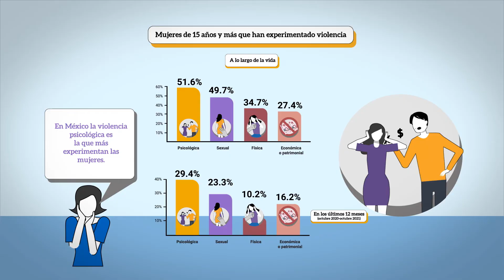Encuesta Nacional sobre la Dinámica de las Relaciones en los Hogares (ENDIREH) 2021, del INEGI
Clip de un minuto.
La ENDIREH 2021 ofrece información sobre las experiencias de violencia física, económica, sexual, psicológica y patrimonial que han enfrentado las mujeres de 15 años y más en los ámbitos familiar, escolar, laboral, comunitario y de pareja. Asimismo, presenta datos sobre las personas agresoras y los lugares donde ocurrieron las agresiones, así como variables adicionales que permiten analizar la violencia contra las mujeres en México.

En conferencia de prensa del 30 de agosto de 2022, el Instituto Nacional de Estadística y Geografía (INEGI) presentó los resultados de la quinta entrega de esta serie estadística que informa sobre la situación de violencia contra las mujeres en México, en el marco del Subsistema Nacional de Información de Gobierno, Seguridad Pública e Impartición de Justicia (SNIGSPIJ).
Por su relevancia, la ENDIREH fue declarada Información de Interés Nacional por la Junta de Gobierno del INEGI en diciembre del 2015.